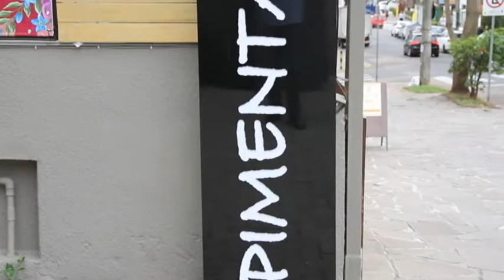PIMENTA ROSA 10/09/17